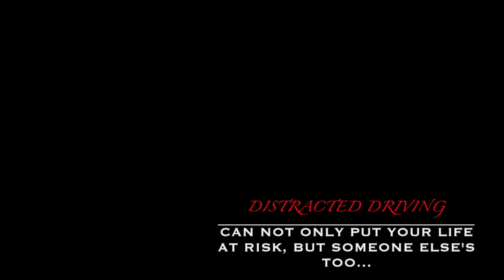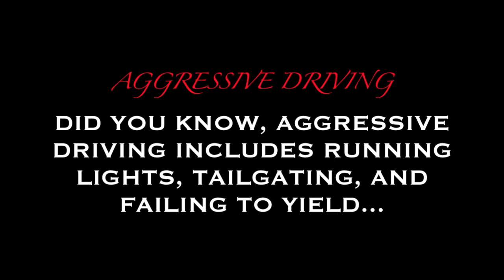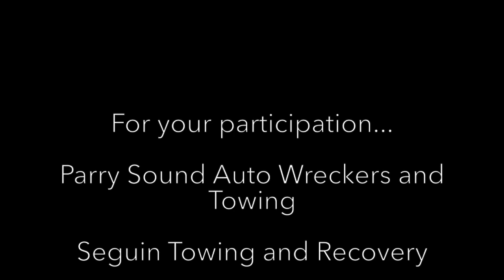Wreck It All....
This video was created reguarding OPPs "BIG4" driving errors. Driving while impaired, distracted driving, aggressive driving, and usage of seat belts. We are a group of Georgian College students looking to raise awareness about these major issues. *All photographs are REAL photographs taken ourselves or sent in*